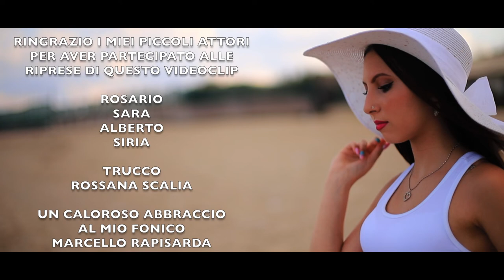Desideria - A primma vota (Ufficiale 2020)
Arranger: Giuseppe Santonocito
Rec & Mixage: Giuseppe Santonocito